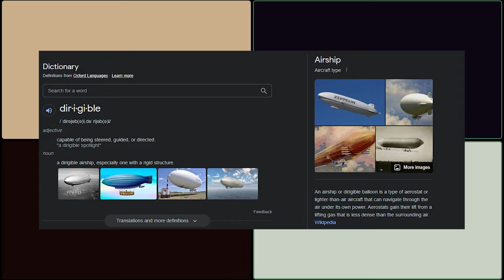Kiki's Dirigible Service! First Time Watch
The boys and I are finally back! (hopefully...)